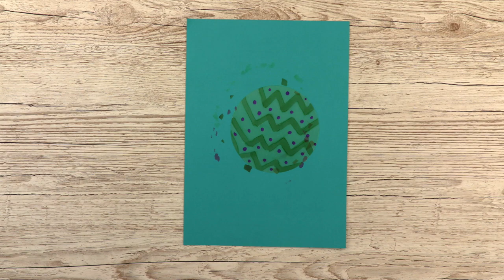Shrink Plastic Baubles - Sizzix Hacks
Need some last minute Christmas decoration ideas! Make your tree more crafty and personal with your own decorated Baubles using shrink plastic and a paper clip!

You will need:
Sizzix Accessory – Shrink Plastic, 10PK (A4 Sheets)

Heat Tool
Paper Clip